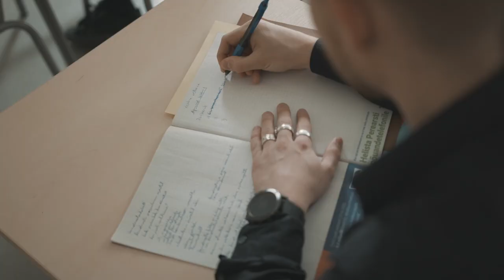Tartu Ülikool | Saksa keel ja kirjandus | Miku lugu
Saksa keelt ja kirjandust õppiv Mikk jagab oma kogemust Tartu Ülikooli tudengina.